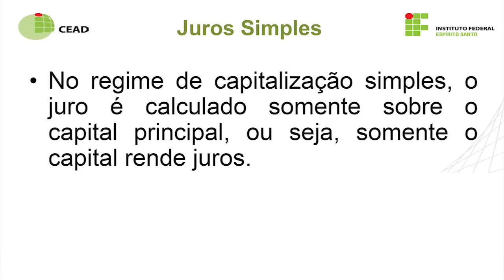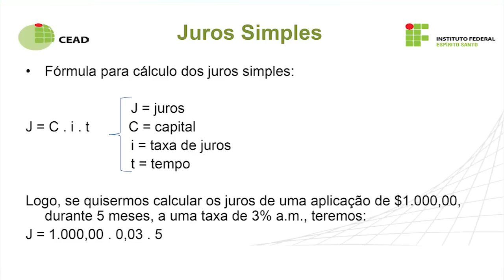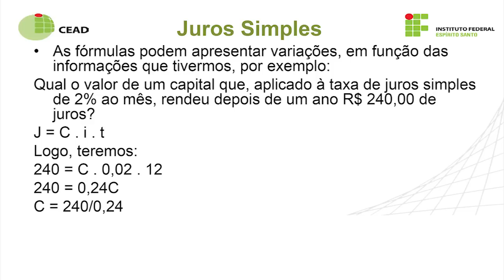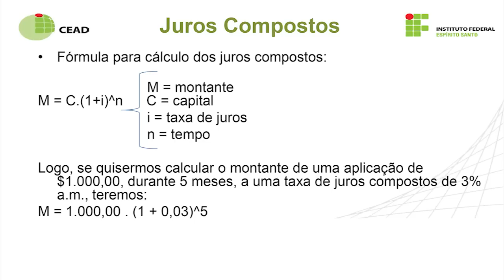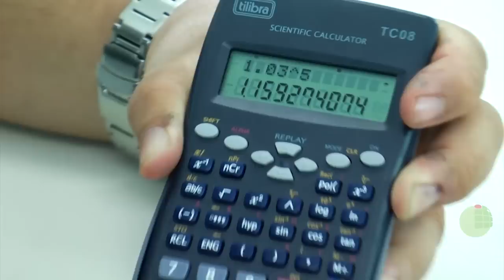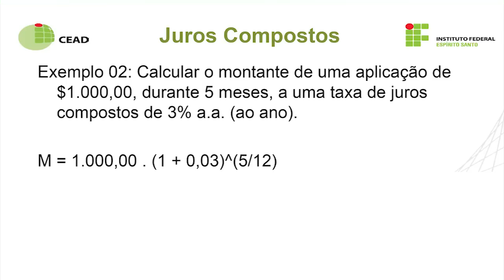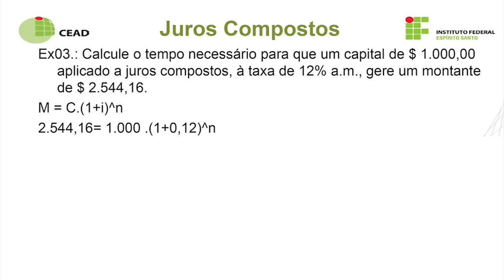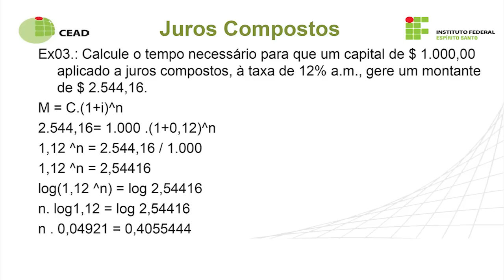Videoaula - Juros Simples e Composto - Matemática Financeira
Curso: Técnico em Administração
Disciplina: Matemática Financeira
Professor: Paulo Roberto Prezotti Filho
Semana: 3